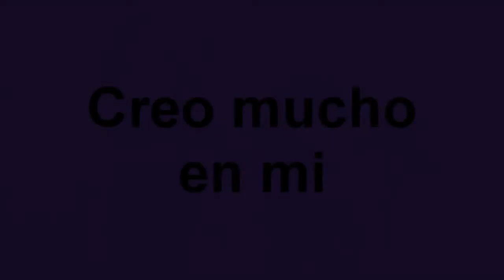Creo mucho en mi - (Balada, Original de Frida & Adrian )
Hola somos el dueto "FRIDA Y ADRIAN", compositores e intérpretes.
Esperamos que les guste nuestra creación.

"Música que enciende tus emociones"

LETRA:
Hoy empiezo a vivir y veo contento mi porvenir
Muchas ganas le voy a echar y sé que nada me detendrá
Hoy salgo a competir blandiendo mis espadas
Mil dragones voy a destruir, pues creo mucho en mí
Hoy voy a descubrir un mundo de retos
Un mundo de tentaciones que debo de resistir
En esta jungla hay muchos leones
Pero nada me va a impedir que sea un triunfador
Pues creo mucho en mí
Mis manos voy a llenar de fortaleza e inspiración
De una actitud valiente que no le tema a la frustración
Hoy debo construir la vida digna que voy a vivir
Pues de mis padres con su ejemplo eso fue lo que aprendí
Hoy voy a demostrar que no tengo inseguridad
Todas mis cadenas voy a lograr zafar
En este mar hay tiburones, pero sabré distinguir
Y yo seré el mejor
Si creo, mucho en mí, si creo mucho en mí
Si creo mucho en mí.